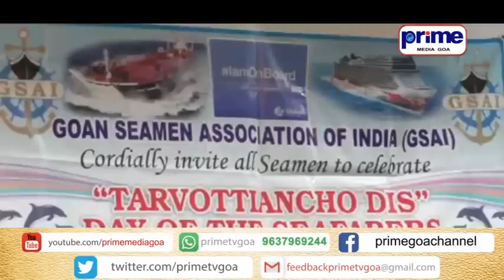PRIME KONKANI NEWS 26TH JUNE 2019